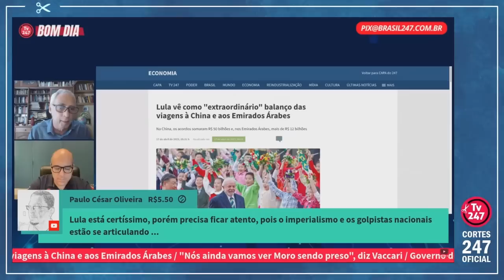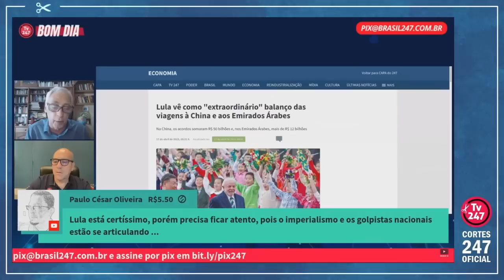"JANJA VISITOU EXPOSIÇÃO DE PRESENTES DE OUTROS PAÍSES, MAS... NENHUMA JOIA" | Cortes 247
José Reinaldo Carvalho é jornalista, editor internacional do Brasil 247 e do site Resistência.